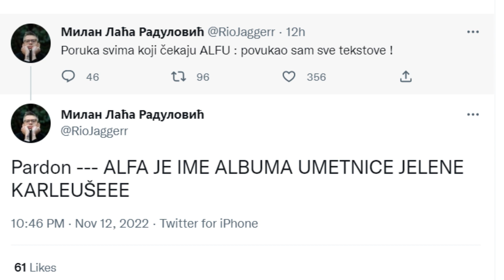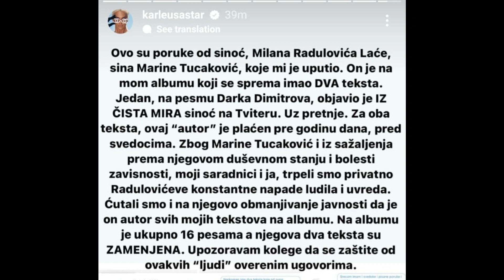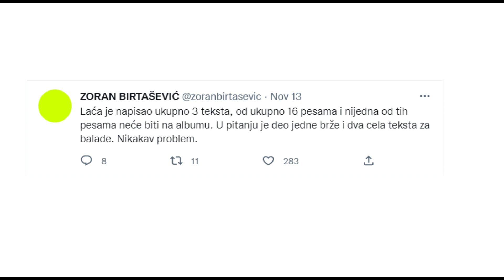NOVI RAT NA ESTRADI: KARLEUŠA NAPALA LAĆU! PALE UVREDE!